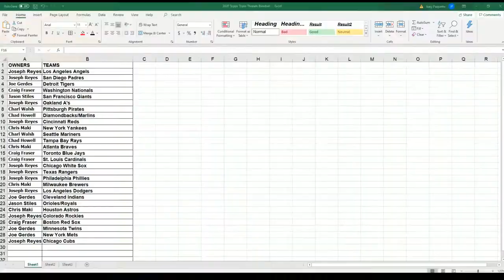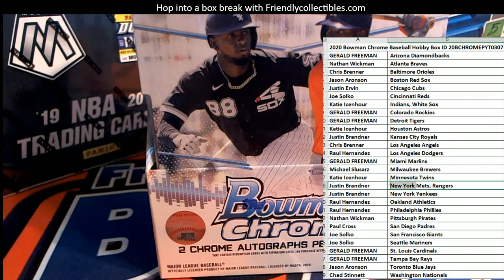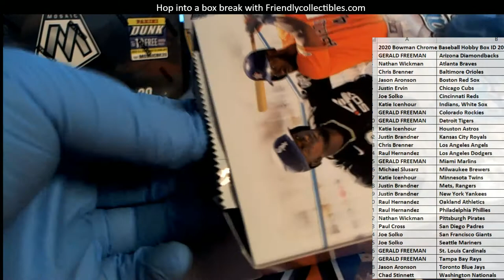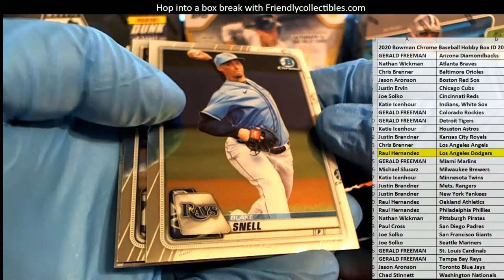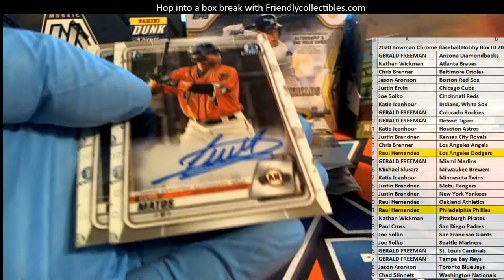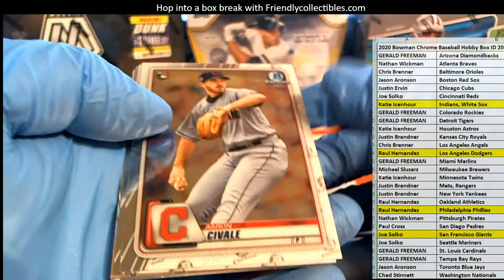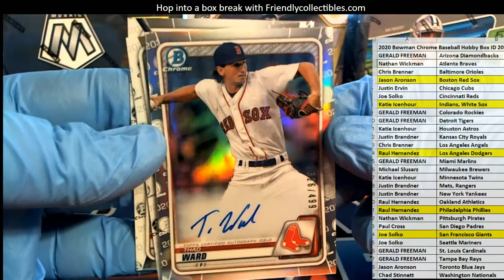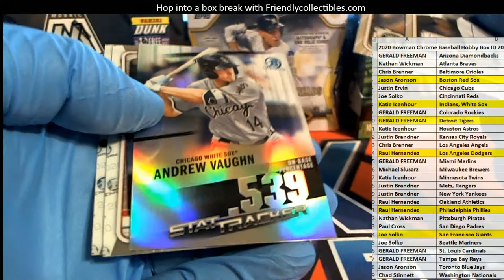2020 Bowman Chrome Baseball Hobby Box ID 20BCHROMEPYT0307